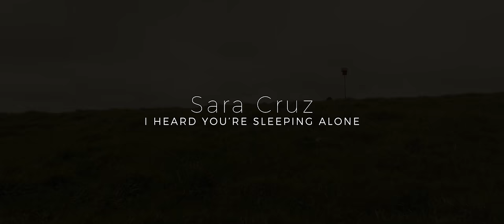Sara Cruz - I Heard You're Sleeping Alone (Official Video)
"I Heard You're Sleeping Alone" written and performed by Sara Cruz

A video by Cão de Fila Produções

Producer: João Dutra
Director: Pedro Gaipo, João Dutra
Director of photography: Pedro Gaipo

Special thanks to: Pimenta Preta Estúdio, Gonçalo Pimenta, Ivo Costa, Sassá Nascimento, Paulo Cruz.

Lyrics:

It's so cold I can't feel my
Hands and feet oh my
I think of you and the way you
Warm me up when I'm next to you

My heart is crying for more
I heard you're sleeping alone

Come into my dreams and see
What it's like to feel oh so free
If I spread my wings to fly
Will you come fly by my side